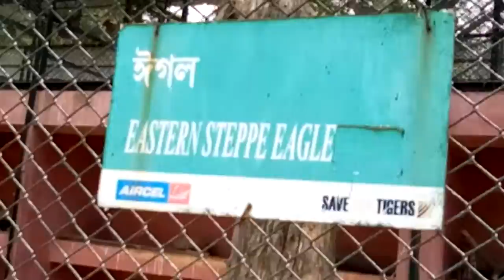2018 Guwahati Zoo live